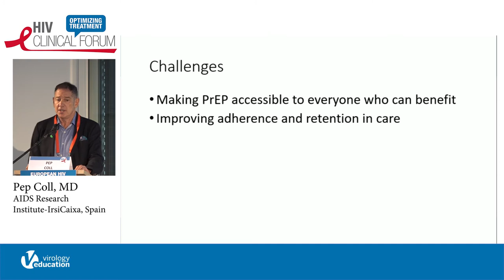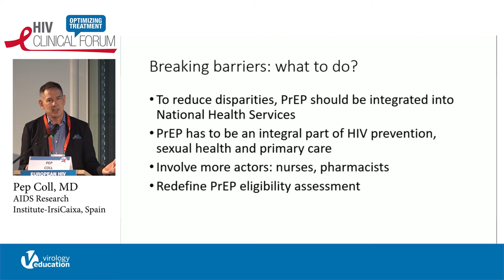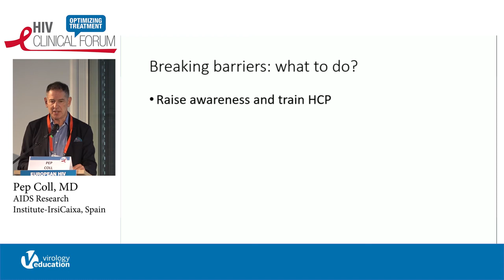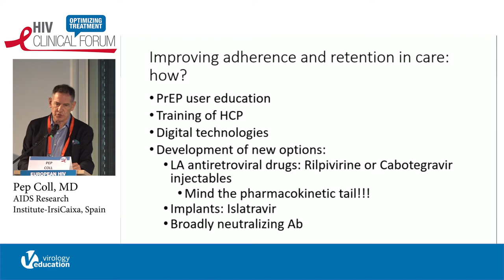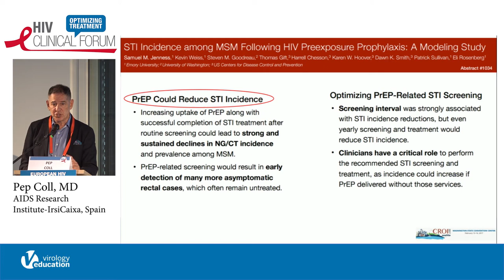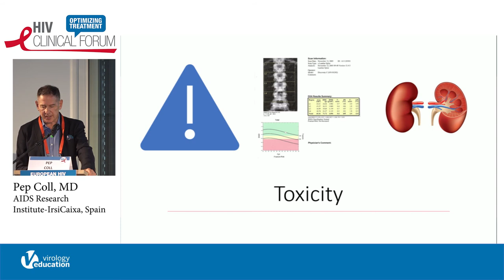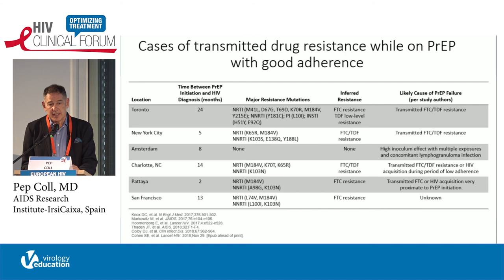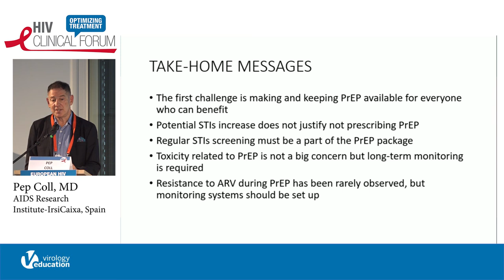Challenges of Long-Term PrEP | Pep Coll, MD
Lecture: Challenges of Long-Term PrEP
Speaker: Pep Coll, MD
                AIDS Research Institute-IrsiCaixa, Barcelona, Spain
Presented at: European HIV Clinical Forum 2019 | Optimizing Treatment

The European HIV Clinical Forum 2021 provides an independent scientific program involving the world’s leading experts and is specifically designed for European HIV healthcare professionals and focuses on optimizing treatment for their patients. This program will feature challenging plenary lectures followed by ample time for Q&A and debate, stimulating interaction, and the sharing of knowledge within the HIV-treating community in Europe. The program will include virtual networking opportunities for community building; thus, providing delegates with the unique opportunity to meet their colleagues in a focused and scientific setting.

The HIV Clinical Forum is a series of interactive programs that provide an independent scientific program on emerging topics in HIV, involving experts where HIV clinicians and allied healthcare professionals receive updates on the latest developments related to HIV management, where they can share their clinical experience, and present results from their ongoing and completed cohorts/ research programs. Furthermore, the HIV Clinical Forum provides an educational setting where healthcare professionals can acquire specific skills that will enhance their capabilities to interpret research results and even develop new research projects.